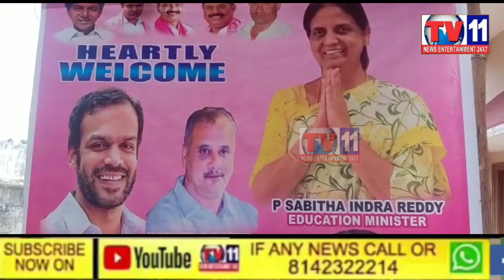AAJ JALPALLY MUNICIPALITY AREA KOTHAPET WARD NO 2.3.4 MAIN EDUCATION MINISTER P.SABITHA INDRA REDDY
AAJ JALPALLY MUNICIPALITY AREA KOTHAPET WARD NO 2.3.4 MAIN EDUCATION MINISTER P.SABITHA INDRA REDDY KI HIDAYATH PER RAMZAN GIFTS PACK